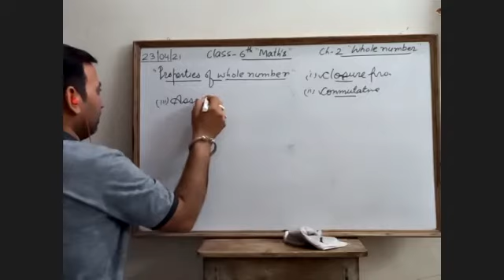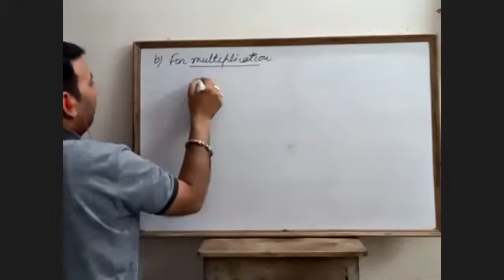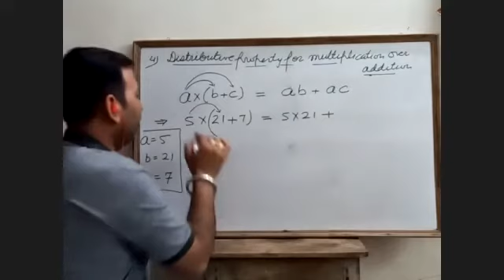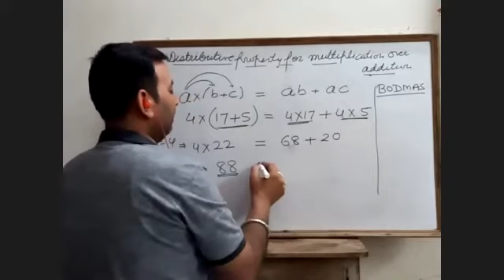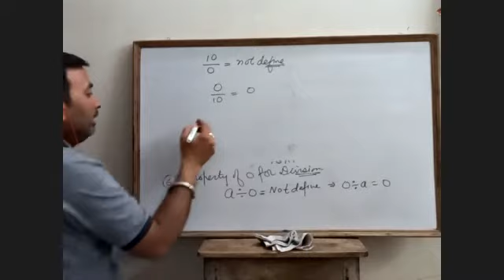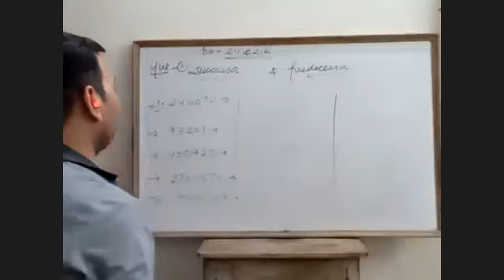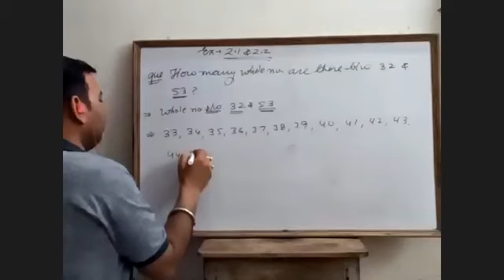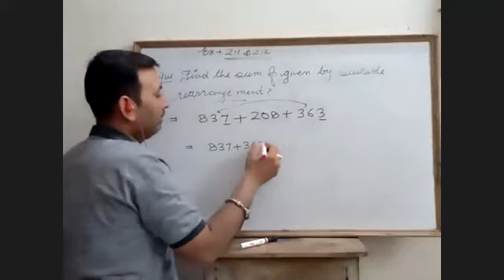Properties of Whole Numbers - Whole Number (Chapter - 2)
Class - VI - Mathematics - Online Class 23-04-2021 by Mukesh Sir (LPS)